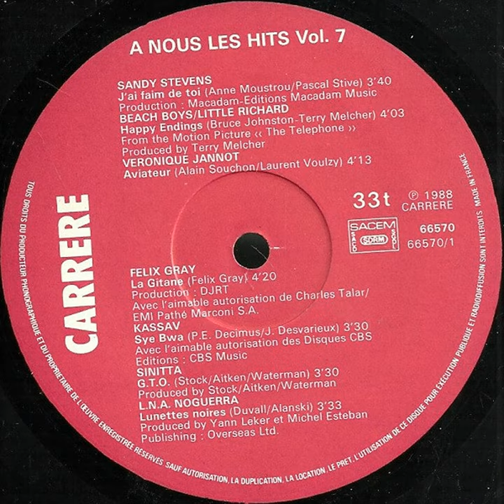A Nous Les Hits Vol. 7 (Face A)